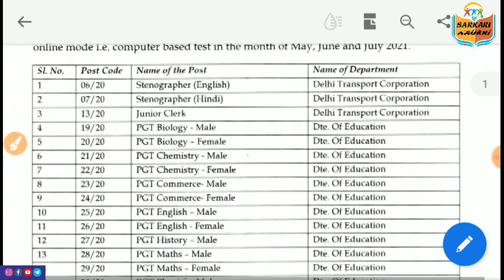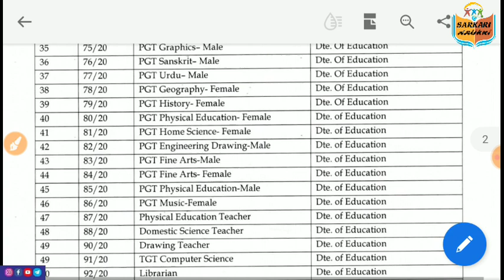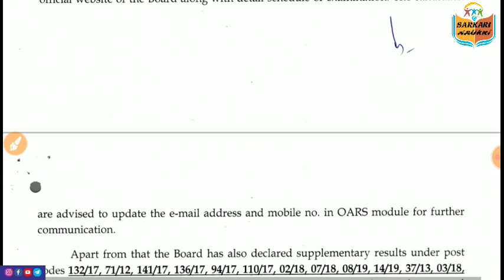DSSSB 77 पोस्ट कोड का नोटिस जारी || Exam Date, Result & Waiting list ||Various Post जल्दी से देखो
Dsssb exam Notice 2021, dsssb upcoming Exam 2021

Join here :-

                      Important Videos :-

Set - 5 :- ______--_______--_______

Dsssb exam date, dsssb may, June July 2021 exam date, dsssb exam date various Posts code 2021, dsssb upcoming exam 2021,